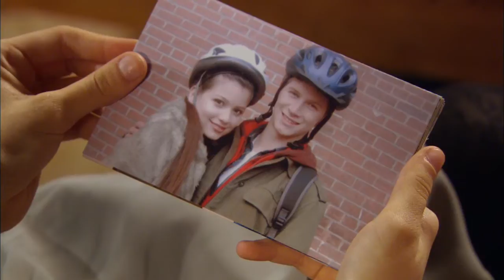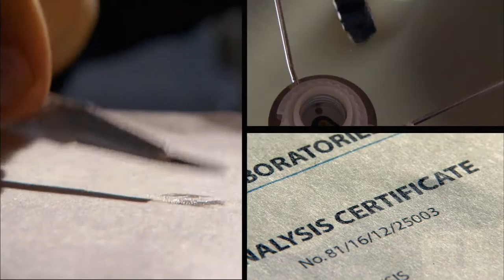Connor Undercover Season One Music Video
** An exciting look back at Season One of Connor Undercover.  "These Are The Good Ol' Days" music video features your favorite scenes with Max Morrow, Lola Tash, Jordan Francis, plus Jordan Francis choreography and vocals in a great new song.

Check out the flashbacks from your favorite spy show Connor Undercover featuring teen spy buff Connor, president's daughter Gisela, best friend Whynot and little brother Ty.

An exclusive web-only release.

for more videos, photos and insider news on Max Morrow, Lola Tash and Jordan Jman Francis. Watch Connor Undercover on Family Channel in Canada every Friday night. The funniest spy show for kids can be seen all over the world... on ABC3 in Australia, on Boomerang in Brasil, Argentina, Venezuela, Mexico and the rest of Latin America, and throughout Europe.